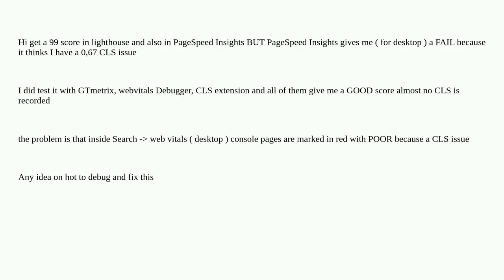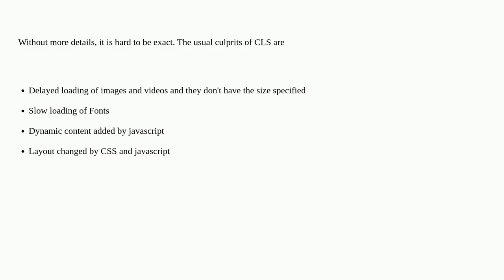Webmasters: CLS issue only for PageSpeed Insights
CLS issue only for PageSpeed Insights

A special thanks goes out to the community

  lighthouse google page-speed